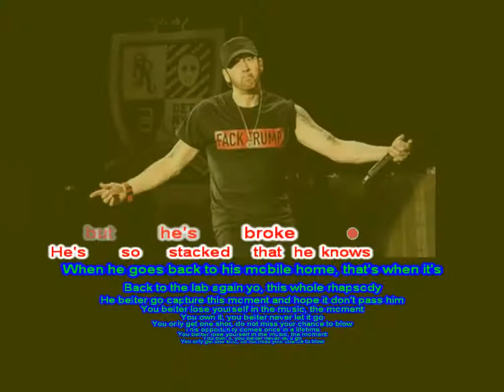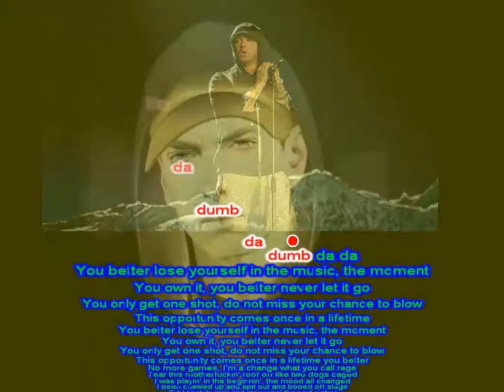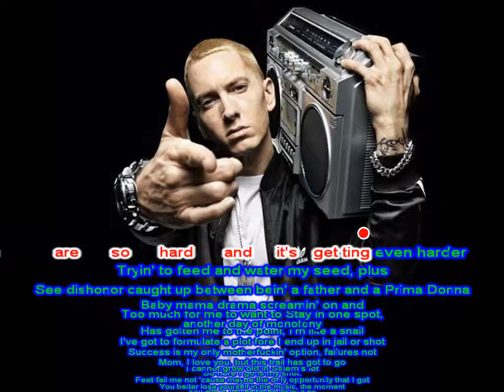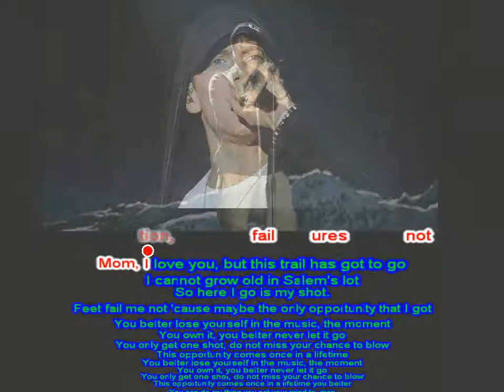Lose Yourself - Eminem - Same-Language-Subtitling -Slides background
Student Subtitling Project -   April 20, 2013  Same-Language-Subtitling! The unappreciated power of kinetic typography! The human brain is naturally wired to track text. Advertisers know that the inclusion of text (and especially kinetic text) increases audience engagement and recall by about 25%. Studies have shown a similar response across literacy and age levels. Media uses this tool to narrow and clarify it’s intended message and to increase engagement and consumerism.

Most of the 'SLS - lyrics onscreen' samples you will find on my page were done by students as part of a reading literacy demonstration project.

This site makes such material available in the effort to advance understanding of a valuable educational format and to promote the usage of that format in future media projects and educational applications. Same-Language-Subtitling.com believes that the nature and use of the artifacts on this site that are not in the public domain or not the property of the owner of this site constitutes “fair use” of any such material as provided for in section 107 of the U.S. Copyright Act. The material on this site is intended primarily for educational (teaching, research, scholarship) purposes, factual in nature, additive, and distributed freely.

Same-Language-Subtitling.com has no legal authority to grant or deny permission of materials whose copyrights are held elsewhere.

Materials owned by Same-Language-Subtitling.com may be used for research and educational purposes and should be accompanied therein with express acknowledgement of this site. Commercial and other non-educational uses and/or distribution of materials owned by Same-Language-Subtitling.com without the express written consent of the site's owner is prohibited.